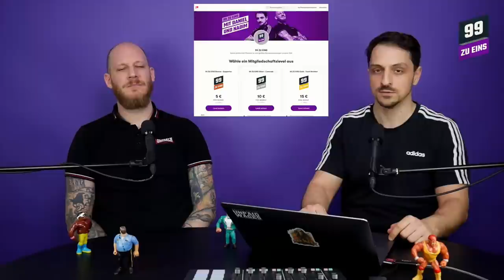Über das Völkerrecht mit Freerk Huisken - 99 ZU EINS - Ep. 128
Mit dem Völkerrecht den Weltfrieden sichern, - z.B. mit einem Krieg in der Ukraine.

Seit der Russischen Invasion in der Ukraine ist das Völkerrecht wieder in aller Munde. Aber was ist das Völkerrecht eigentlich? Wie funktioniert es? Was ist sein Sinn und Unsinn? Darüber sprechen mit Freerk Huisken.